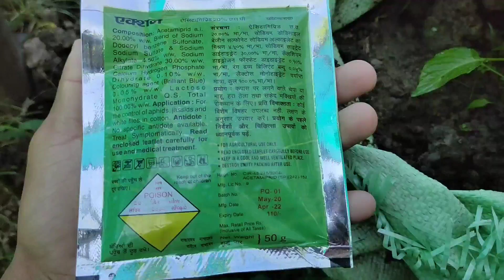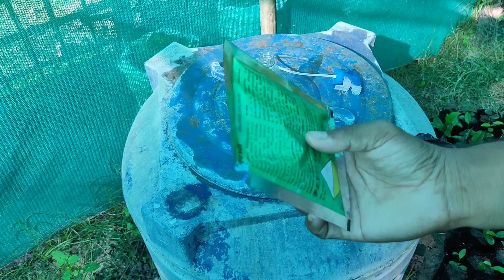ভোট জলকীয়াৰ বেমাৰ(পাতত পোক)-তাৰ সমাধান এনেকৈ/Insect in ghost pepper leafs and it's solution/Chilli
In this video we show you our ghost pepper cultivation filed and it's growth . Now insect attacking our ghost pepper leafs . We use this medicine for cure it .

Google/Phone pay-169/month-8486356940